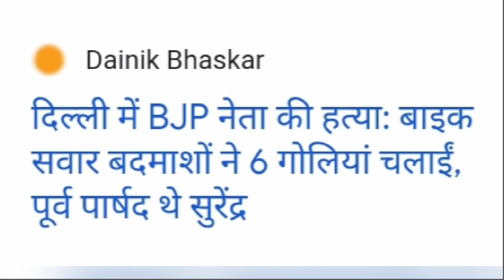BJP leader Surendra matiala Murder || Surendra matiala Dwarka Delhi || BJP Delhi News